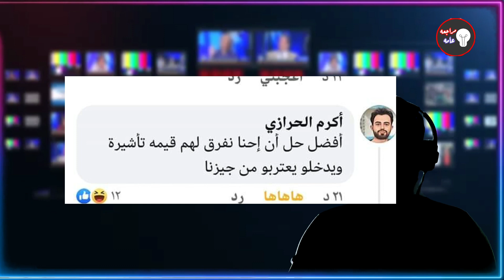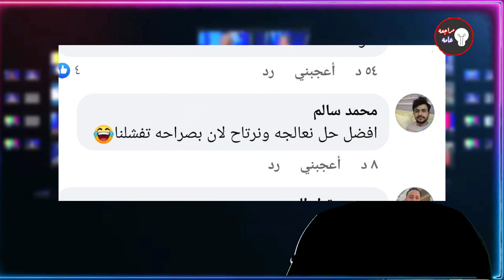فيديو جديد اعتذار الى كل مغترب ومغتربه الاستاذ محمد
رسالة كل معترب ومعتربه